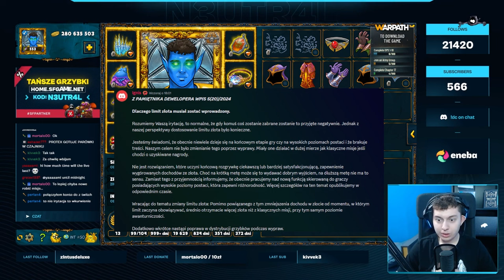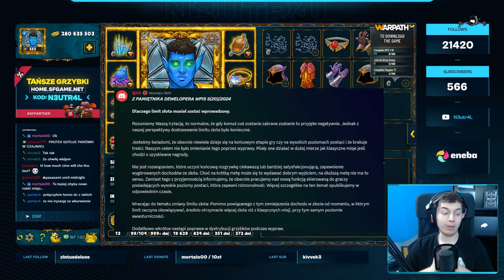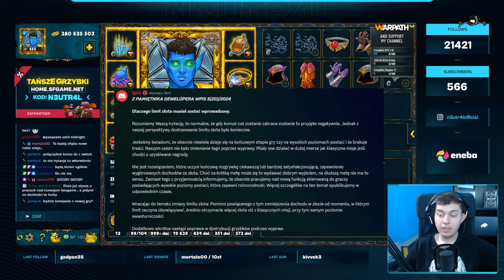⭐ NOWA GRA OD TWÓRCÓW S&F / NERF WYPRAW / NOWA FUNKCJA DLA LATEGAME'U ⭐ SHAKES & FIDGET ⭐ N3UTR4L ⭐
Siemanko!
W dzisiejszym odcinku omawiam newsy z ostatnich dni ze świata Shakes & Fidget.
Miłego oglądania!

0:00 - PROMOCJA NA GRZYBY TRWA
2:03 - NOWA GRA OD TWÓRCÓW S&F
5:14 - NERF/ZMIANY WYPRAW
7:56 - NOWA FUNKCJA LATEGAME'OWA
10:51 - ZAKOŃCZENIE